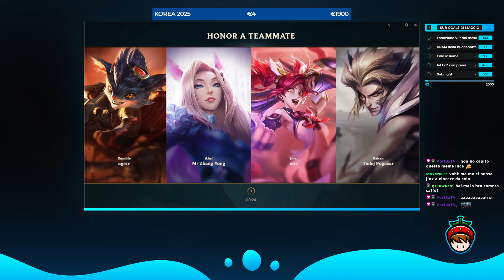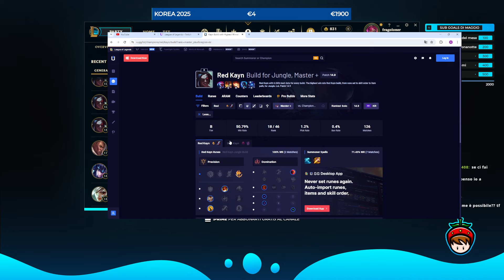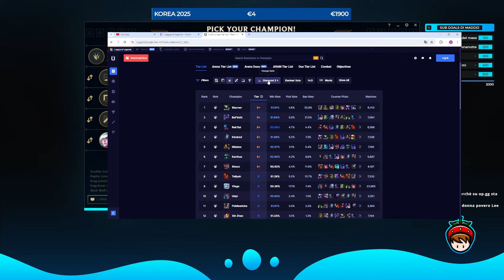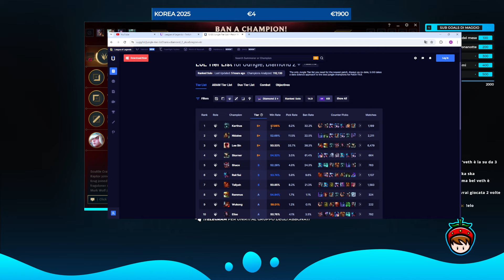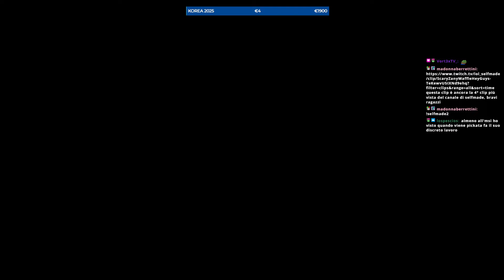🍓 Master 480 start, no chat ingame pls. !coaching